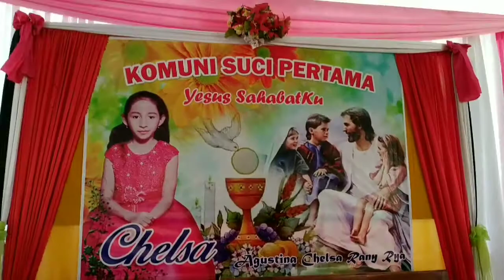D&D SOUND SYSTEM @ NANGANESA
D&D Sound System &
Man Dekorasi
Suport By. D&D Sound System

D&D Sound System Melayani :
Live Music All Event (Indoor & Outdoor), Sewa Sound System.

Alamat: Jl. Jurusan Ende - Ndona
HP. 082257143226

TERIMA KASIH